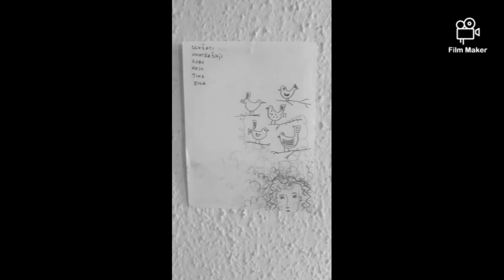,,Velike oči" (crteži i stihovi). Muzika: Seekers of the truth, De Hartman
Crteži, stihovi i glas: Ivana Milovanović. Jedino pesma sa ,,velikim očima" nije moja a ne znam čija je. Ali na tom crtežu sam ja. ;)